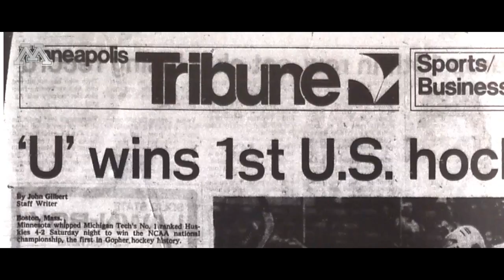"The Skate for Six" - Gopher Men's Hockey 2022 Frozen Four Hype Video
Gopher Men's Hockey is in the 2022 NCAA Frozen Four! The Gophers take on Minnesota State-Mankato at 7pm CT on ESPNU this Thursday, April 7 from Boston.